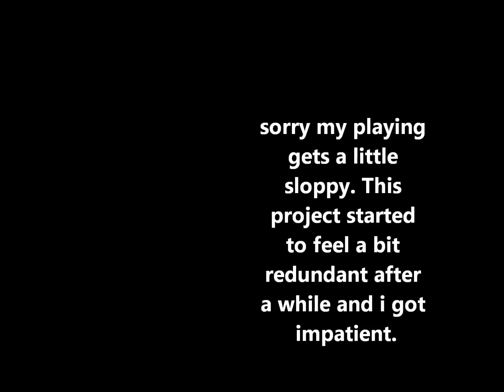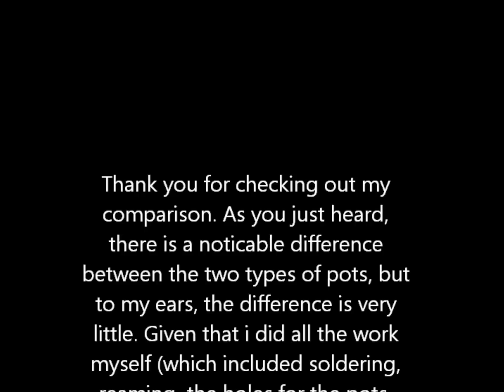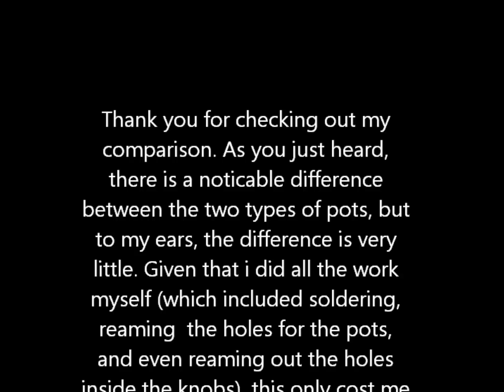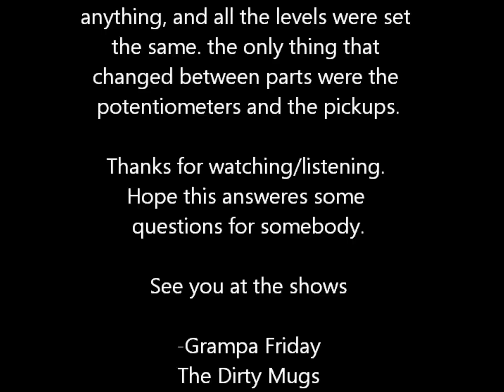Potentiometer comparison video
this is an experiment comparing the effects of miniature chinese made pots of unknown value to full sized 500k CTS pots